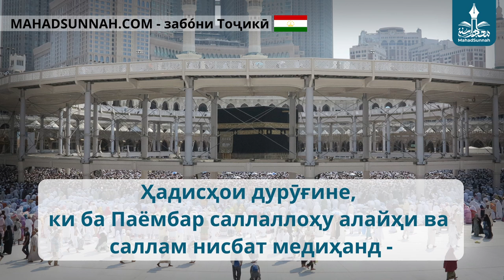Ҳадисҳои дурӯғине, ки ба Паёмбар саллаллоҳу алайҳи ва саллам нисбат медиҳанд أحاديث مكذوبة علي الن